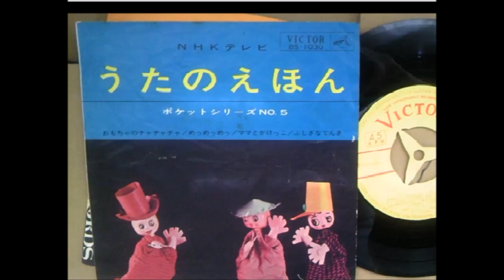ママとかけっこ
古いレコードのためノイズあります。
昭和３０年代　NHKの幼児向け歌番組。　おかあさんといっしょ、の前身、　うたのえほん　から生まれた歌です　歌は中野慶子さん　 作詞：中村千栄子; 作曲：溝上日出夫